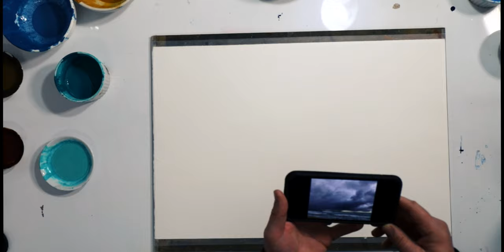Seascape Watercolour Tutorial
I visited Cronulla the other morning and it was windy and raining! Just beautiful! This painting was from that experience. The way I love to paint is to respond to inspiration I see in my day to day life then put that down on paper!  I love moody seascapes and so in this seascape watercolour tutorial I suppose you get to see where I was and really get to be there and then see what I paint from that. From my point of view it is less important to paint exactly what I saw and more important to capture the feeling and the mood of that place at that moment in time.

The colours I used were: the warms at the beginning were yellow ochre, cadmium yellow light and a bit of raw umber. I then used the mix of cobalt blue and light red for the sky with some paynes grey mixed in. I then used cobalt turquoise and paynes grey for the sea as well as the mix of cobalt blue and light red then raw umber and yellow ochre for the sand. I used the razor blade with a metal ruler to lift out the lights.

It was painted on a half sheet 40cm high by 60cm wide Rives BFK Arches etching paper 280gsm

I mostly used my hake brush, spray bottle and the pure kolinsky round sable just at the end.

Paints
Winsor and Newton Artist Quality Tubes:
Cobalt Blue amazon
Yellow Ochre amazon
Light Red amazon

Winsor and Newton Cotman Tubes (student quality):
Cobalt Blue amazon
Light Red amazon
Yellow Ochre amazon

Tape
3M Scotch Magic Tape amazon
3M Scotch Removable Tape amazon

Brushes
Round Sable - Size 12 round kolinsky sable from amazon

Imitation sable - amazon

Holbein Hake Brushes

Equivalent Hake Brushe 2” amazon

Nylon Flat Brush amazon

Travel Brush set with covers amazon

Mixing Brushes and other effect brushes amazon

If you just want two hogs bristle brushes then the best thing to do is to head to your local art supplies store and buy them there.

Watercolour Paper
Arches 300gsm medium cold pressed pad amazon

Arches 300gsm medium cold pressed block which is glued on the outside so you don’t have to stick it down on a board amazon

Rives BFK etching paper. Probably best to source this from your local store so you can look after the paper and not have it posted unless you are buying a large amount of paper and it will be looked after. There is nothing worse than getting hundreds of sheets all with a indent in them. Having said that you can actually source this paper from amazon:

Some people have been extremely happy with the state of the paper when it arrived (and some not!)

I love this paper it is soft and lights are lifted easily from it.

Equipment Used to Film Each Episode

Camera - Canon 6d mark II with 24-105 lens amazon

Iphone 11

Rode Video Mic Pro amazon

I also use: Rode Wireless Go Mic

Aputure LED Lights from amazon

Aputure LED Lights with stand from amazon

Friction arms
Manfrotto friction arm short one amazon

Manfrotto magic arm longer one so my camera can be closer to the page from my overhead rig amazon

Neewer Friction arms cheaper than manfrotto and good for lighter things like lights from amazon

Hard Drive for storage WD 4TB amazon

Hard Drive for projects Samsung T5 500GB SSD amazon

Manfrotto Tripod and Video Head amazon